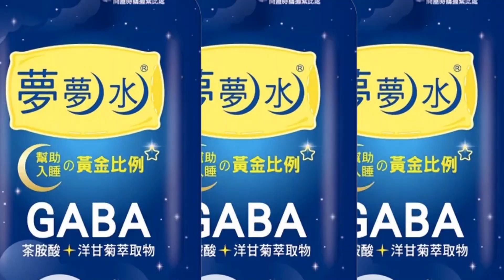【每日必看】粉絲送雕像藏炸彈 挺俄侵烏部落客被炸成碎片 20230403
俄羅斯第二大城聖彼得堡一間咖啡館今天發生爆炸，導致25人受傷，其中俄羅斯知名的軍事部落客當場身亡。經調查發現，是一名女性將一個裝有炸彈的小雕像送給他後，小雕像直接在他手中爆炸。俄羅斯指控這起事件是烏克蘭的情報部門所為。